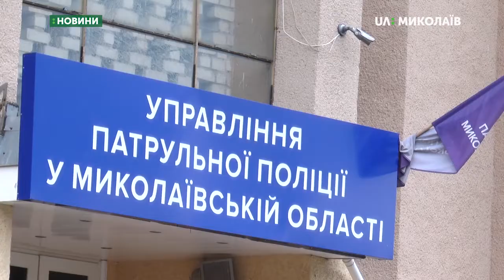Поліцейські готуються до Всеукраїнських змагань зі стронгмену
Миколаївські патрульні поліцейські готуються до Всеукраїнських змагань зі стронгмену, які стартуватимуть 10 червня в Запоріжжі. Як відбуваються тренування - бачили журналісти